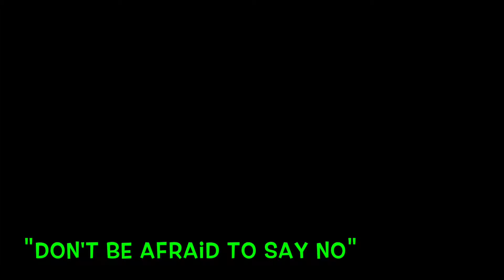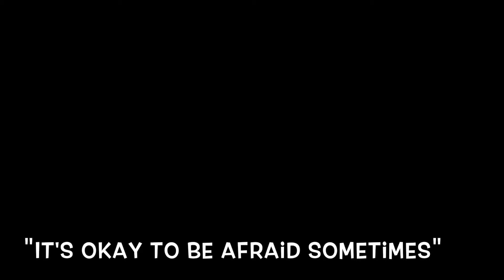A Tribute to Maddie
A little inspiration